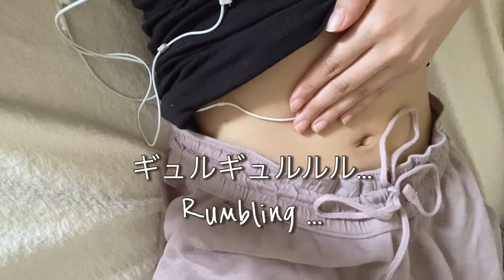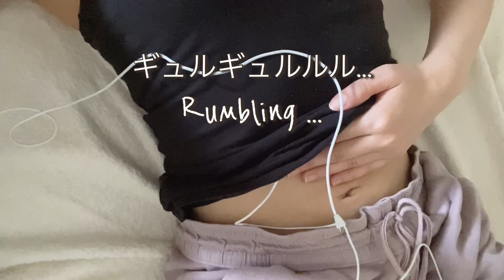SUB）食べ過ぎたら、猫に叱られました😂😾💢。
前回の動画では私は映像を皆さんにお見せ出来なかったにもかかわらず、たくさんの方からコメントといいね👍ボタンを頂きました💌❣️。更に、登録者もいっきに増えてビックリしました😳❣️。

遅くなったのですが、私は夏に登録者数5000人達成したお祝いのパーティーをしました🙌🥳🎉。
今回は猫と一緒にご馳走を食べる動画です😋❤️🐱。
面白いお腹の音もするので、よろしければご覧ください😂👍。

皆さん、素敵な日々をお過ごしください😌🌸。

0:00 オープニング。
1:37 ご馳走を食べます😋🍣🧁🍹。
7:25 スイカを食べます🍉。
9:07 横になります🛏️。